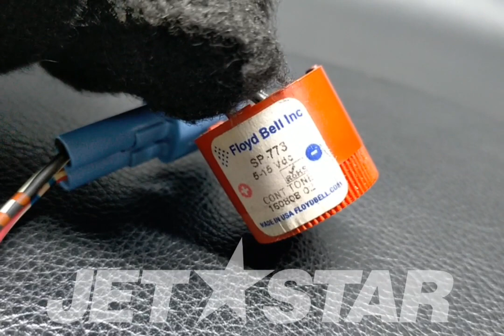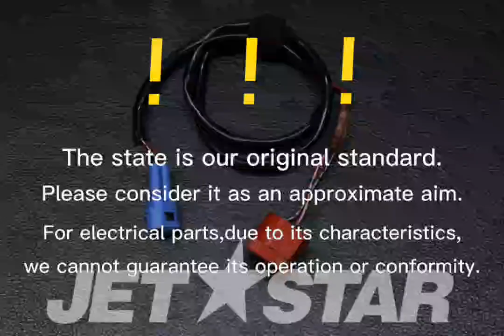Kawasaki_2012_ULTRA300LXJT1500JCF_Meters HORN [ K3790-48 ]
Kawasaki_2012_ULTRA300LXJT1500JCF_Meters